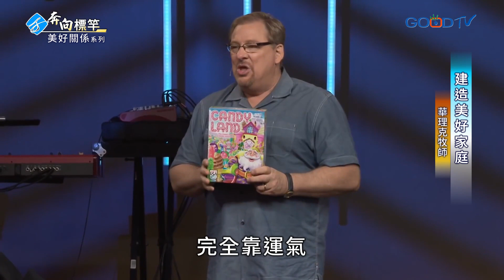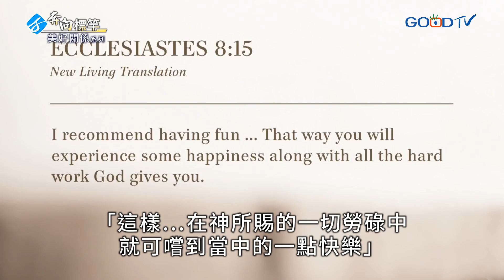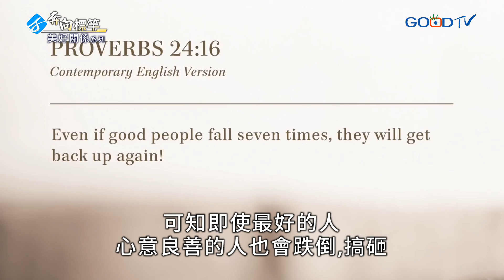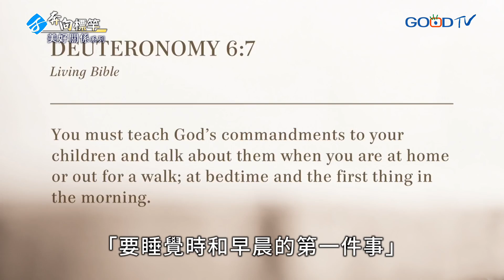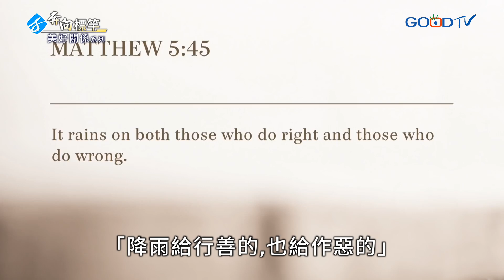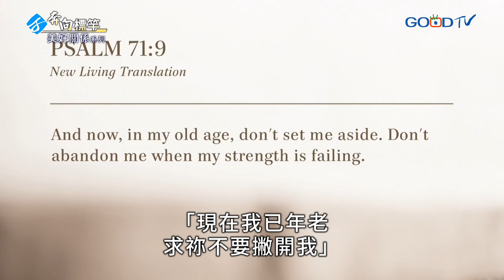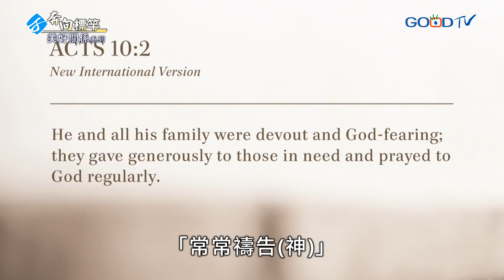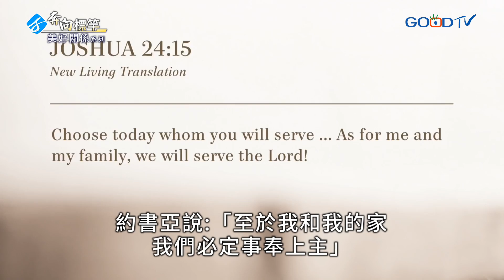建造美好家庭 │ 華理克 Rick Warren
想擁有美好的家庭，就必須為你的家庭而戰，可以從美好家庭的四大特徵著手。第一、美好家庭充滿樂趣。第二、美好家庭鼓勵成長。第三、美好家庭彼此保護。第四、美好家庭服事神和其他人：要教導孩子，不是只關乎你，你不是宇宙的中心，神是為了使命而創造你，你受造是要服事神，而我們是透過服事人來服事神；你們的異象必須有雙重焦點，關心社區的人並同時關心世界各地的人，並活出奉獻、服事、慷慨與禱告的榜樣。